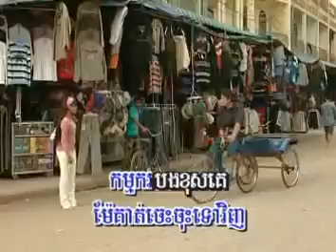kmkrpisis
tthis is a song of samouth pen ron